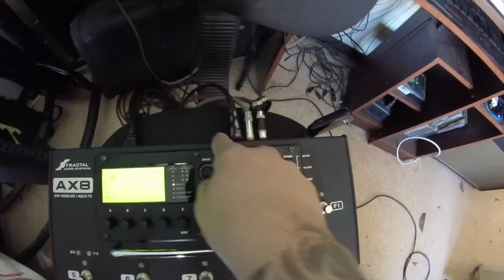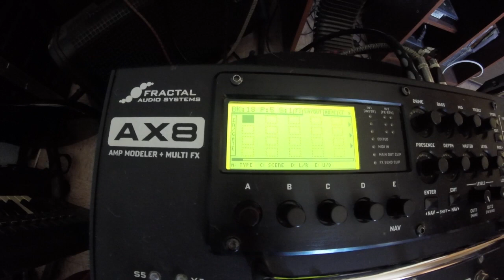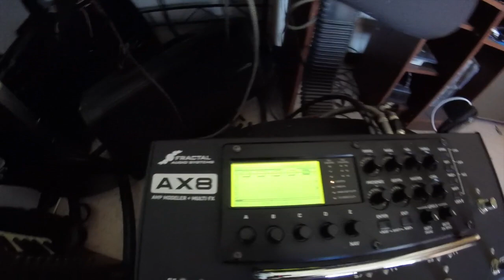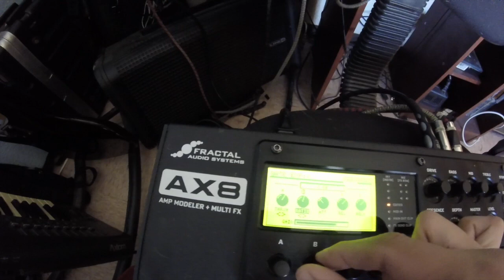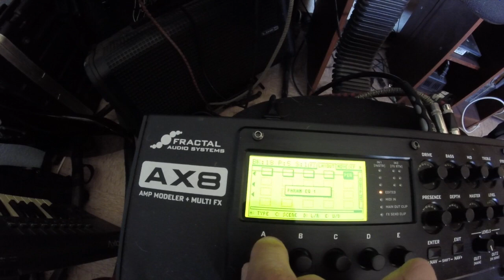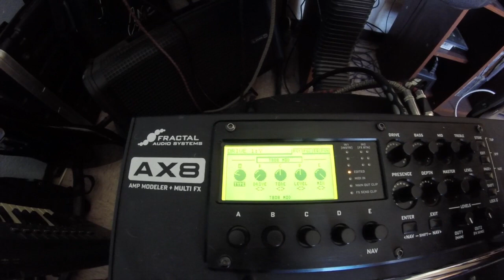Fractal Ax8 Metodo de 4 cables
en el video dije out1 r pero era in2 ya no lo corregí así que aquí estoy el método de 4 Cables explicado
OUT 1 L de ax8 al return del amplificador
IN 2 L de ax8 al send del amplificador
OUT 2 L de ax8 al input del amplificador
Input de Ax8 a la guitarra